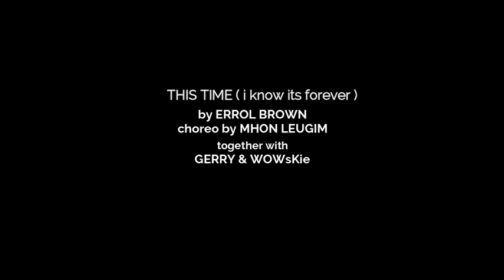THIS TIME ( i know it's forever ) by ERROL BROWN | DANCEFITNESS |TNC | Mhon Leugim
Here's a very popular track from the 90's in the philippines...choreograhed by TNC Mhon with Gerry and WOWsKie